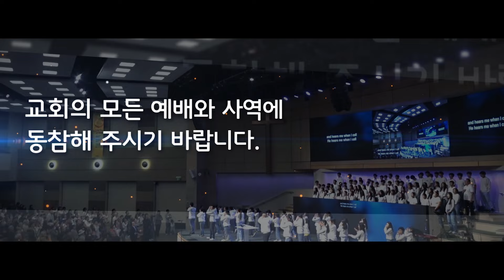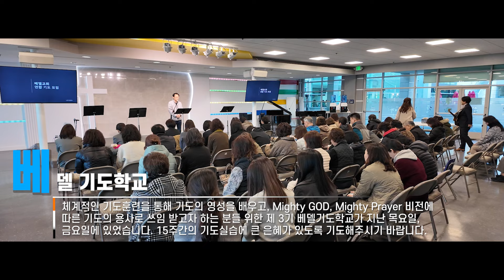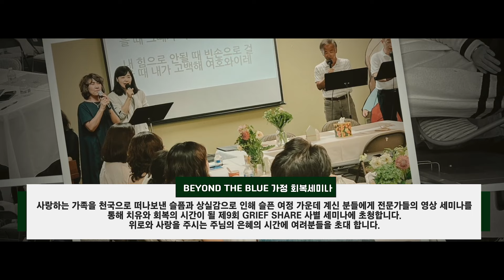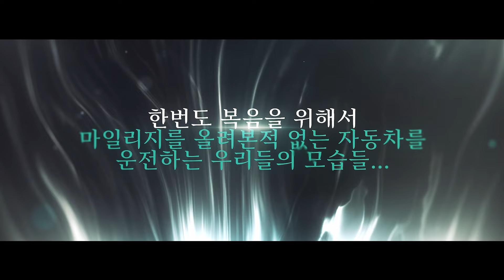240211 베델 영상 뉴스